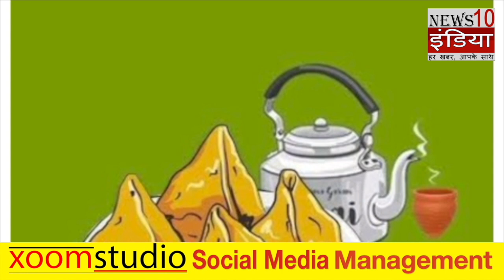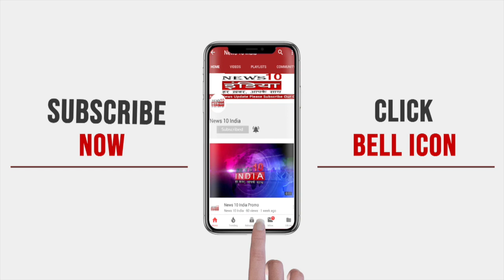रमेश का होटल News10India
यह एक काल्पनिक कहानी है जो नैतिक शिक्षा पर आधारित है
कहानी में रमेश नाम का लड़का है। जो काम न मिलने के  कारण हताश हो जाता है तभी उसकी माँ उसे समझती है की उसे हार नहीं माननी चाइये और नया काम करना चाहिए। वे माँ की बात सुनके नया काम शुरू करता है वीडियो में देखिये कहानी में आगे क्या होता है ।